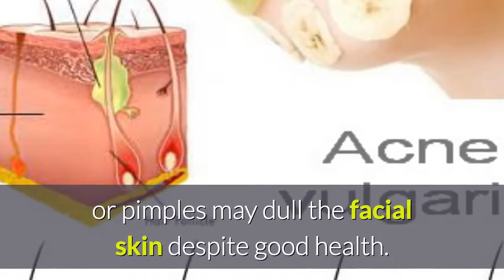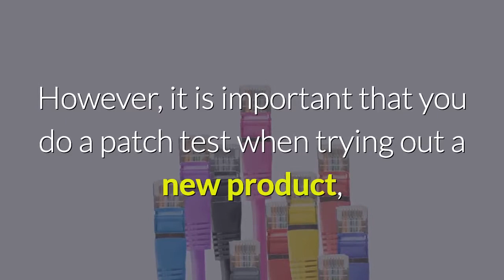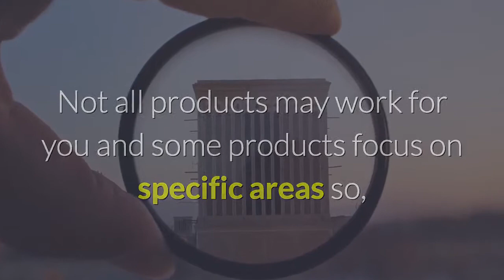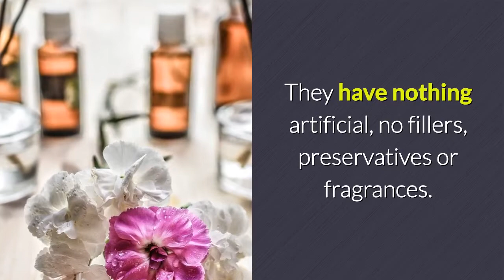Do Natural Skin Care Products Really Work?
The constant concern and the nagging issues about skin have led to awareness among people concerning their skin. As a result, several skin care product manufacturers have inculcated natural substances as opposed to synthetic materials in their product formulae.

The harmful side-effects of synthetic substances have been known to be instant irritation in some cases and long-term effects in some others. This is where the natural skin care products step in. The variety and effectiveness of these natural products render the synthetic substance products worthless.

The skin is probably the first place that indicates a body's health. If you are unhealthy and unwell from within, it is bound to appear on your skin especially your face. However, this may not be true in all circumstances where acne or pimples may dull the facial skin despite good health.

The best and the most viable solution to maintain a healthy skin is the use of water. Our bodies are primarily made up of water; thus, consuming sufficient water and washing the face with water will significantly help to stay hydrated and to maintain healthy and glowing skin. Lack of water or dehydration may cause toxins that will be removed through the pores on the skin. As a result, the first step to maintaining a healthy-looking skin is to drink water and thus stay hydrated.

All natural skin care products have a strong following and for good reason. These particular products only use ingredients that are natural and proven to not only be effective, but gentle on the skin. The obsession with such products is so widespread that just about every skin care line out there now has all natural skin care versions of its most popular products. Many parents turn to all natural skin care products for use on their children and even young babies.

However, it is important that you do a patch test when trying out a new product, although the majority of all natural skin care products are fairly safe for all skin types to use. In summing up, the cosmetic industry has made great advances with all natural skin care products. Not all products may work for you and some products focus on specific areas so, it is important to do your research and to test the market to discover what is right for you.

Why Use Natural Skin Care Products.

Before we get into the reasons to use natural skin care products, let me share with you some basic skin information. Skin is also called the epidermis. Believe it or not, it the largest organ of the body.

There some different types of skin that people can have. Normal skin is neither dry nor oily, nor is it sensitive. Dry skin needs to be moisturized to retain in natural quality.

Oily or greasy skin will need to be cared for with products that will reduce the oils on skin without harming the face. Combination skin is usually a combination of oily and dry skin. Finally, there is the sensitive skin type; it will require its special care.

General reasons why you should use only natural products.

1. The first reason is that some products may be harmful to your skin.

2. Some ingredients may cause cancer, skin irritations, and may cause or worsen acne flare-ups. Some of these ingredients are parabens, alcohols, and mineral oil.

3. For the animal lover, Natural products are cruelty-free. No animals are used to test the products.

4. Natural products are free from synthetic ingredients, fillers, and preservatives.

Natural skin care products are terrific for the skin. They have nothing artificial, no fillers, preservatives or fragrances. If you want to smell nice, use cologne or perfume. Fragrances in skin care products can cause irritations and allergic reactions.

It's better just to use a dab of your favorite fragrance then have it in your skincare products, especially for long-term skin health.